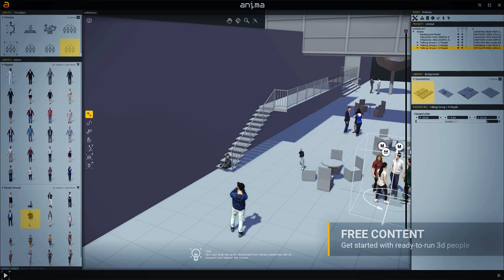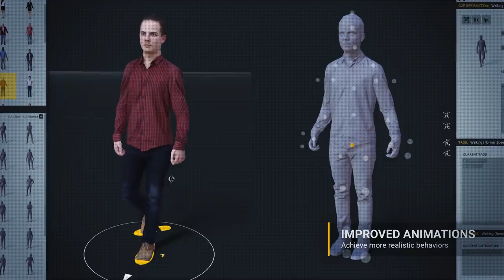ANIMA 3 for Unreal Engine, 3ds Max, Cinema 4D | Tool of the Day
Population tool for visualization professionals gets pioneering new Unreal Engine plugin to complement existing 3ds Max and Cinema 4D editions